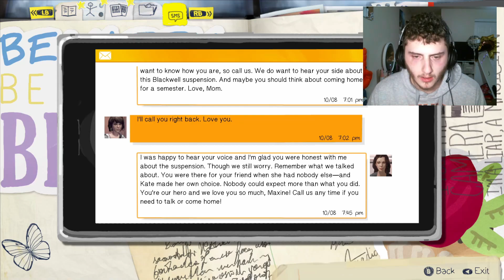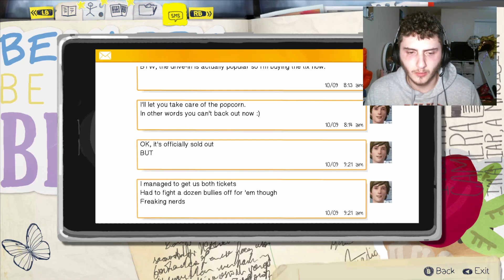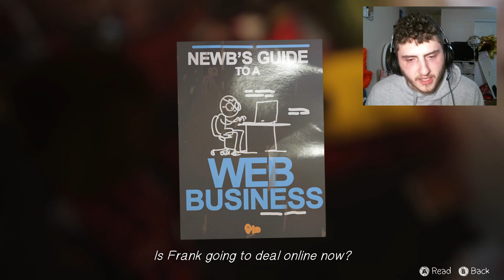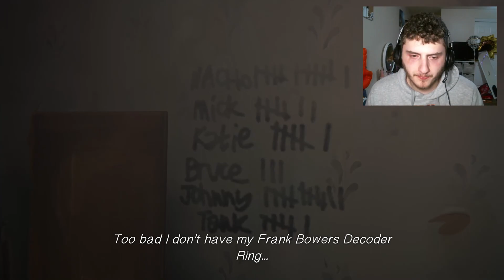"Hate" Life is Strange Episode 3 Part Five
We finish business in the diner and in the RV and head back to Blackwell.
Socials:
Twitter.com/DrKilljoy__
Instagram.com/DrKilljoy__
Twitch.tv/DrKilljoy32